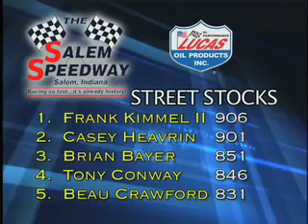Kentuckiana Motorsports Online Race Report 9/29/2008